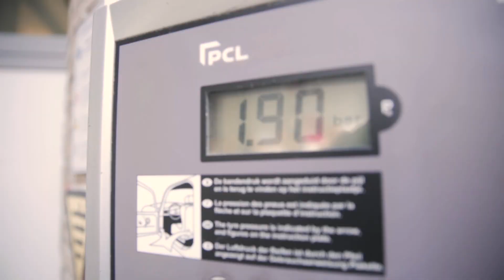Vérifier la pression des pneus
La pression correcte des pneus garantit une conduite plus sûre. Avez-vous des doutes que la pression soit correcte? Opel vous explique comment vérifier la pression des pneus.